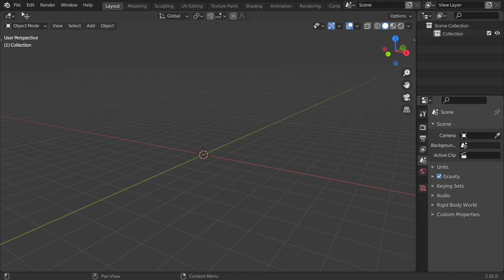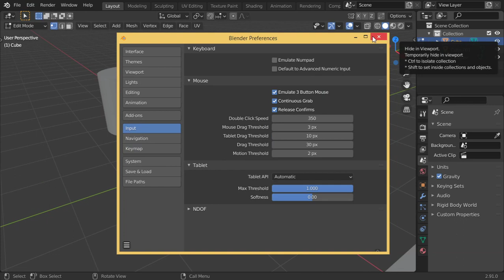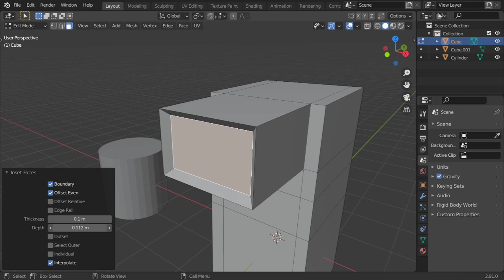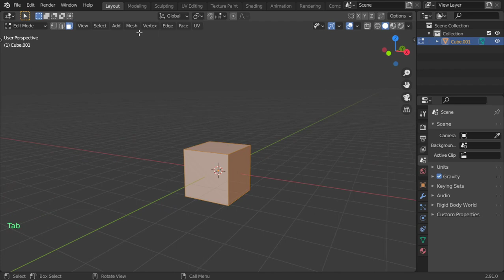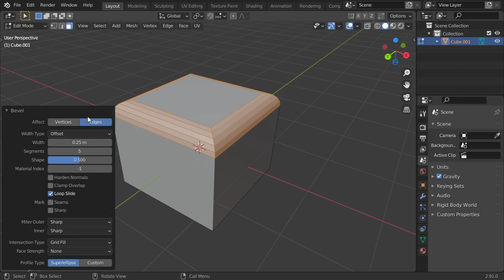Blender 2.9 for beginners :#6 , Edit Mode , Extrude, Inset